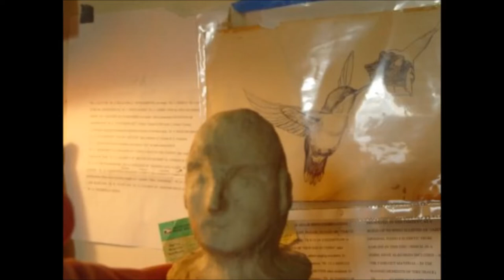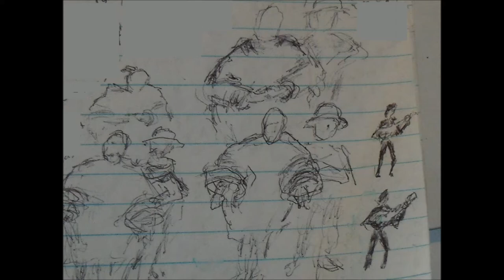Croman[solo],&Danny&Pals,Standards-performed,with:BlueberryH.[Adaptation2Solo];Fab4Tune[duet];+Elvi#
Danny Croman,k.c.-based artist, with music renderings, solo&as part of combos.
lst up is a partial parody rendition adaptation of," Blueberry Hill,'' from '09 performance, with croman: keys and vocal; and percussion by croman[foot-operated, high hat [''clap'']symbol],& robin hook [a bit of snare drum][0:02]; 2nd:excerpt-only: of duet by gary ammons & croman of ''Girl From Eponema,'' instrumental version;[ammons:guitar;& croman:nose flute[3:44]]; then another excerpt of different performance of the same song [trio version], croman: keys&vocal; ammons:guitar;&bev mendus back-up vocals[4:05]];next:adaptation to solo act of,"Honky Cat,''croman:keys,vocal,&kazoo[4:23];then:duet of adaptation of, "ticket to ride,'' croman: guitar & vocal; & ammons vocal[5:35]; next: ''yellow submarine[partial parody],'' solo verson, croman:guitar, vocal, & kazoo,[with crowd participation, and was a tongue in cheek, tribute, albeit annoyed; to the, ''art deco''-ish motif, cement, ''kansas city art cows,'' placed around town one year, & painted by homegrown artists. Each were given intended-to-be-clever, individualized titles [9:05]]; next: "goodbye yellow brick road," duet rendition; croman: keys&vocals; &gary ammons:guitar[11:28]; next: solo adaptation of the intro to, "Take It Easy,"13:19; then excerpt of duet of, ''teddy bear [croman:keys&vocal,&gary ammons guitar[13:44]];'' &, lastly, excerpt of solo adaptation of, ''i can't help falling in love with you [croman:keys and vocal[14:05]''

MyMovie,Croman+friends,performance picks,spring audio+pix,set enderfor now,with  blueberry h ,partly